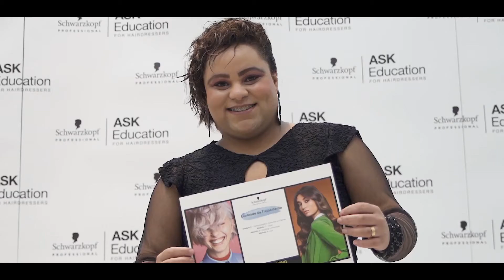10 Years 10 Projects - Shaping Futures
Did you know that the @[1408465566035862:Schwarzkopf Professional] initiative ShapingFutures was one of the first partners of the FritzHenkelStiftung? Its goal: teaching disadvantaged young people the craft of hairdressing to help them create their self-determined future. Join us in celebrating 10Years10Projects & the Fritz Henkel Stiftung foundation.✨